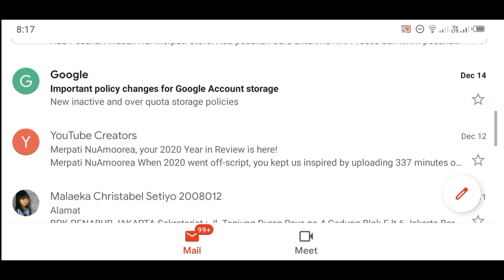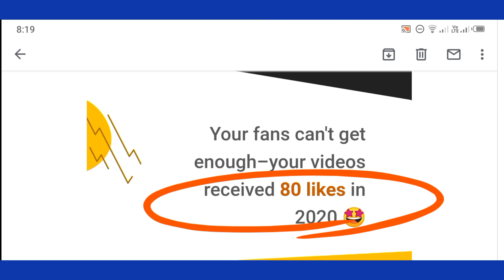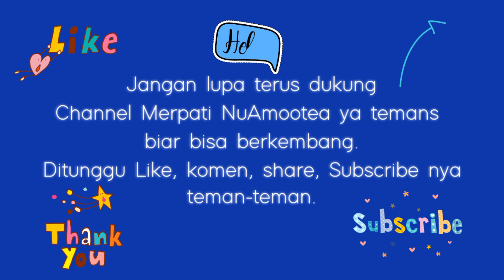Merpati NuAmoorea Channel Reviews in 2020